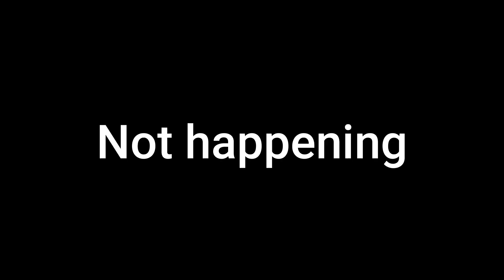[SFM] Very real film trailer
Can't wait to release this.

It's oddly fitting for this channel to have terrible animation accompanied by talented voice actors. I almost feel bad for wasting their talent. Almost.

Scarecrow - Myself